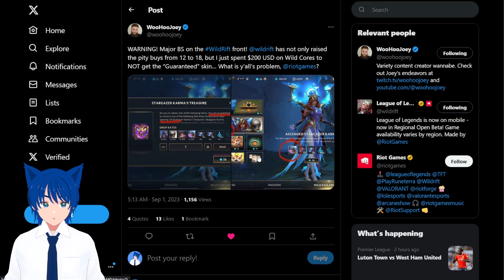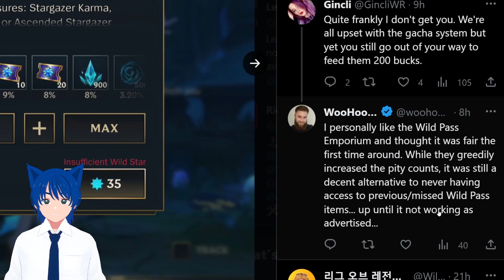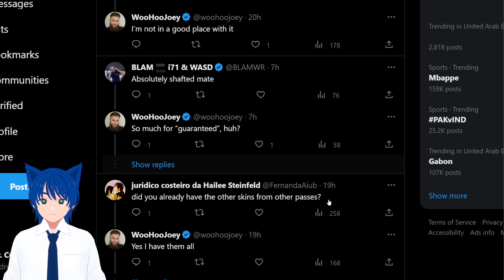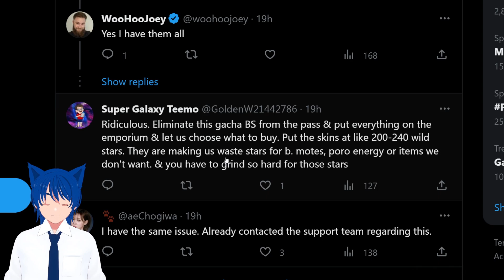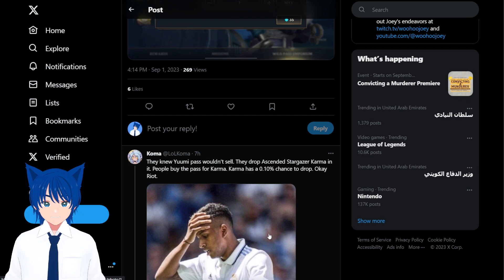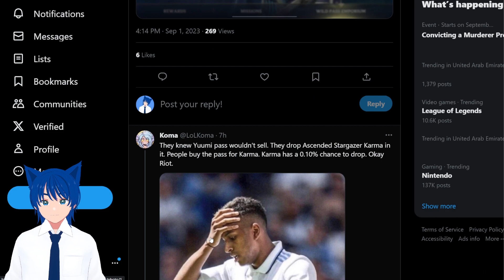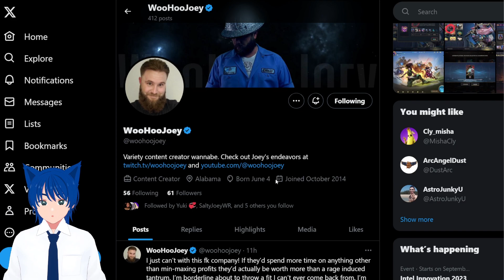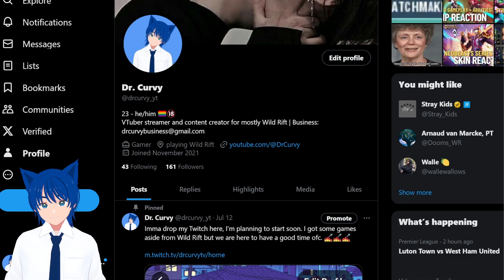This Wild Pass Gacha Drama is Getting WILD! A Discussion. | Wild Rift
Well, Stargazer Karma Ascended is here...but at what cost? Oh right, gacha! Let's talk about and give you tips to prevent predatory stuff like this in video games! What do you think about it! x Credit to @woohoojoey for the tweets and all!